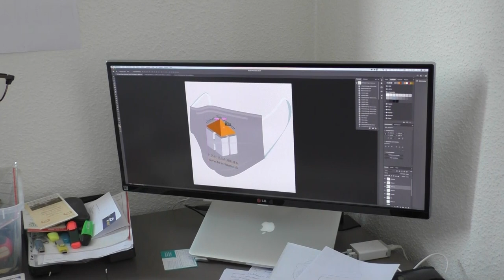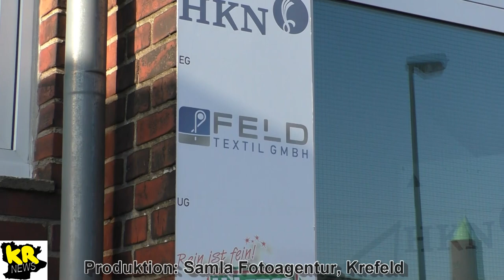Firma Feld GmbH fertigt nun auch CORONA BMNS MASKEN an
CORONA BMNS-MASKE
VERHINDERT DIE TRÖPFCHENVERTEILUNG BEIM SPRECHEN +HUSTEN + NIESEN
OEKO-TEX STANDARD 100 ZERTIFIZIERT  -  WIEDERVERWENDBAR DURCH 90° WASCHBARKEIT !
Weltweit steigt die Zahl der Krankheitsfälle durch das neuartige Coronavirus (SARS-CoV-2) kontinuierlich an.

 Schutz für die Familie
Damit vor allem ältere Menschen und Familien geschützt werden, sollten Angehörige und pflegende Angehörige einen sogenannten Behelf-Mund-Nasen-Schutz (BMNS) tragen. Dieser kann das Risiko der Übertragung des Coronavirus reduzieren, da er die Verteilung von Tröpfchen verhindert, die beim Sprechen, Husten oder Niesen entstehen.

Der Mundschutz ist wiederverwendbar und kann dementsprechend nach der Nutzung gewaschen und getrocknet werden.